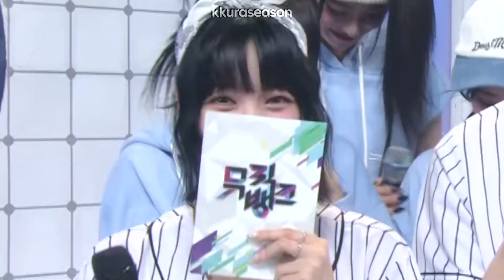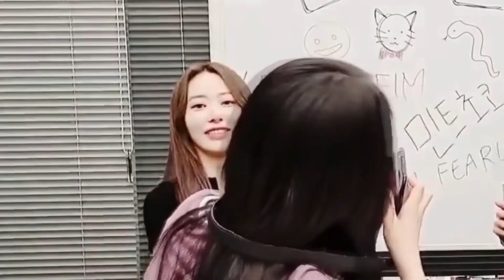eunchae replaced chaemin as MC with chaewon (ft. chaemin walked out)